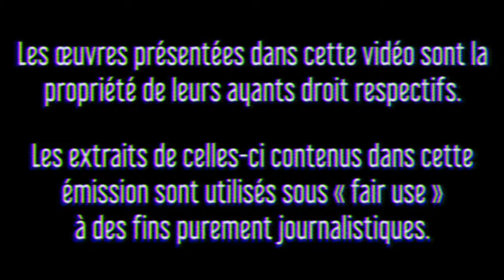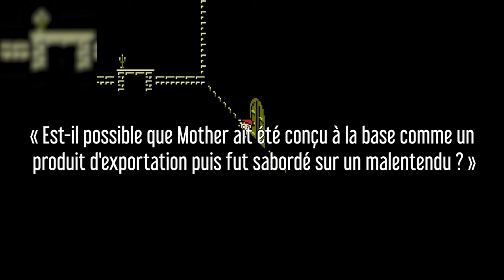Mother - le titre définitif de la Wii U | Les Courts du MaSQuE N°8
"Si vous aimez Snoopy peut-être que ce titre pourrait vous intéresser.
C'est plus ou moins Dragon Quest."